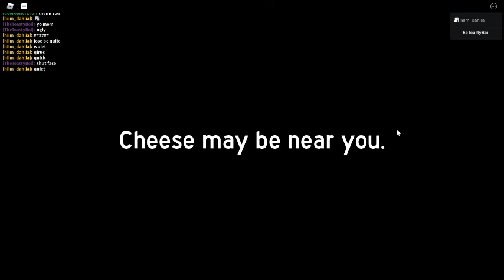fighting a big ass rat with my dumbass friend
we kicked the shit out of a rat and it kicked us back but like we gangsta like that and bit its balls off